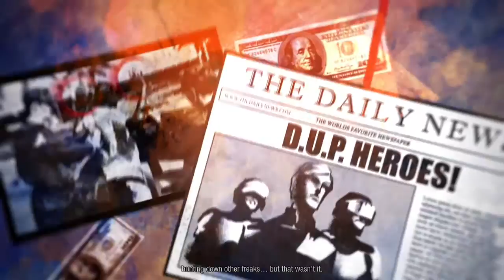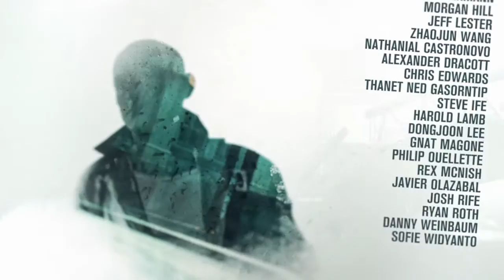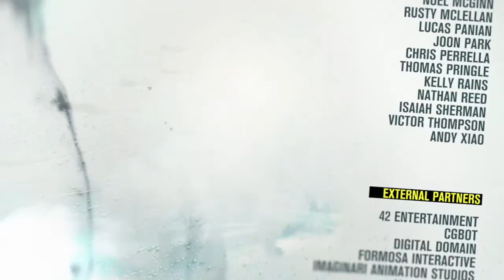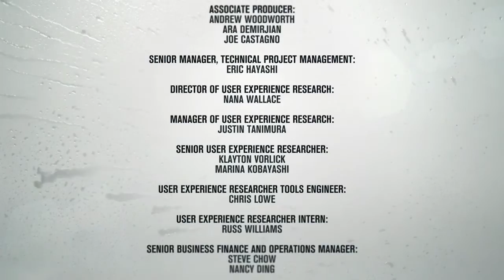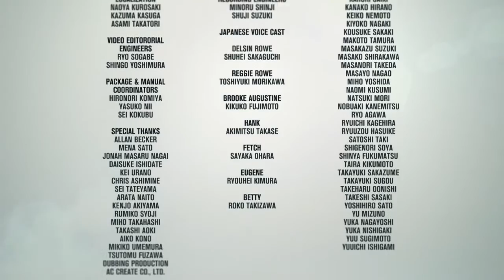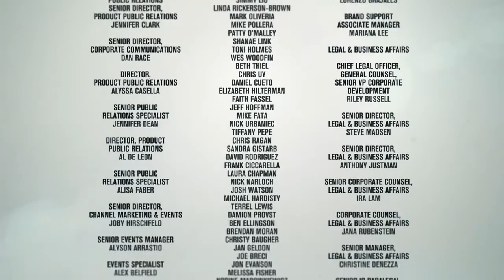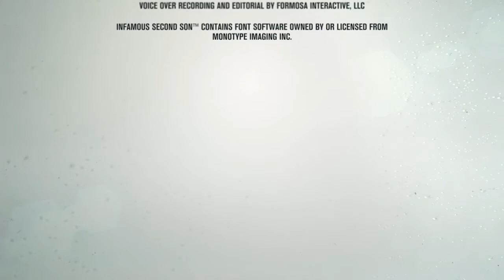Infamous Second Son Evil #25 - Final Boss Evil Karma Ending